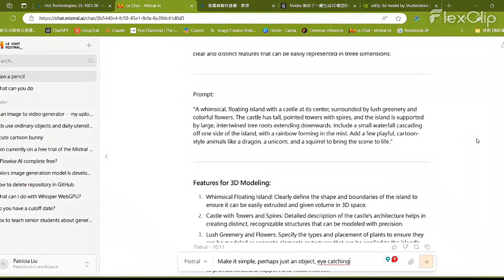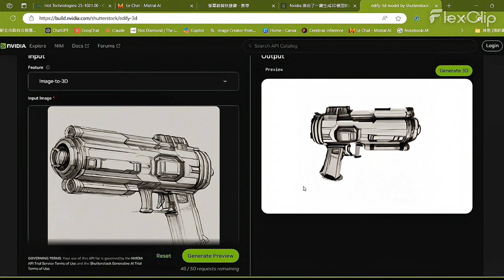Nvidia Edify 3D：一鍵生成3D模型 - 從指令開始! One-Click 3D Model Generation - Start with a Command!